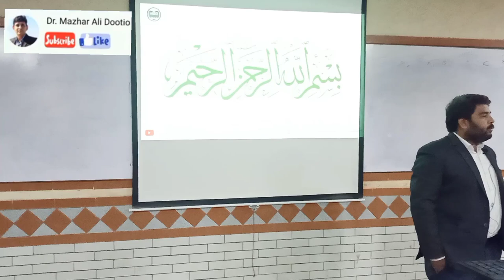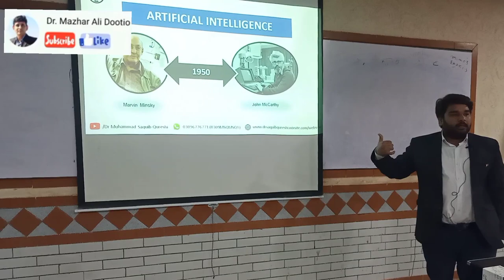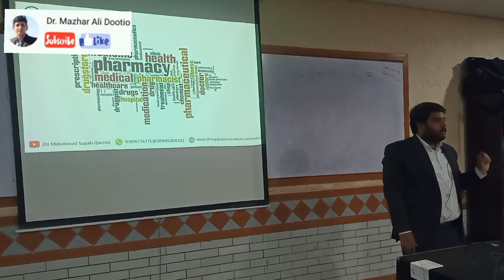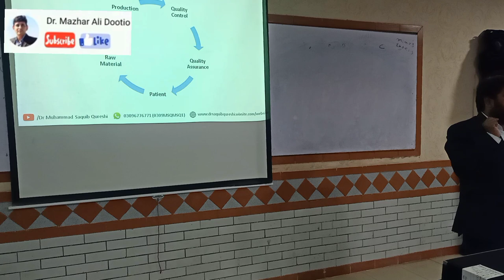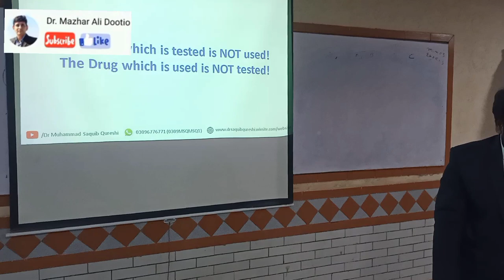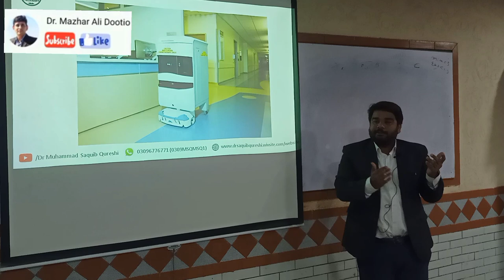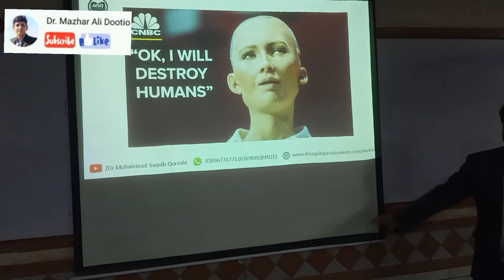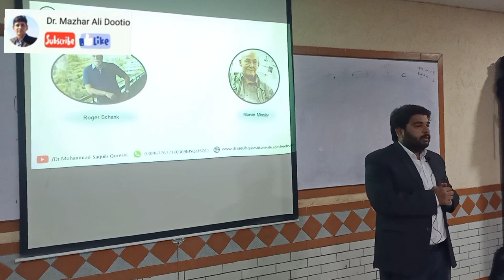Pharmobotics || Future Of Artificial Intelligence || Dr. Mohammad Saqib Qureshi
The lecture of Dr. Mohammad Saqib Qureshi on Pharmobotics: The future of Artificial Intelligence.
You may find talks, discussions, lectures, tutorials and etc. on Sindhi language, language digitization, computational linguistics, Natural language processing, Significance of Technology, Artificial Intelligence, Online Business, Online Shopping, Education, Social life, Mysticism, and tutorials on Python computing language in English and Sindhi on this YouTube channel.
Dr. Mazhar Ali Dootio
__/LINKS\_